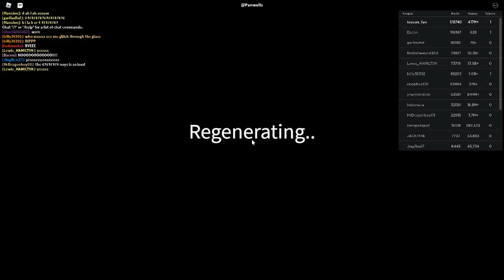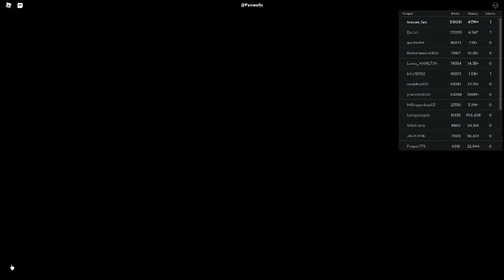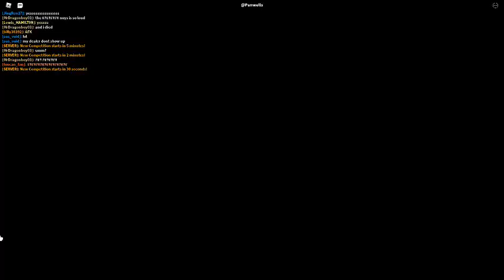Russia Car Crash Compilation 20835